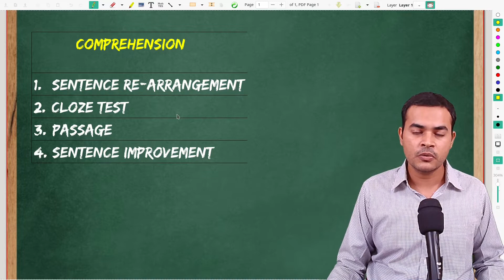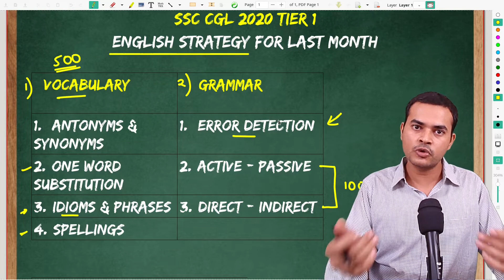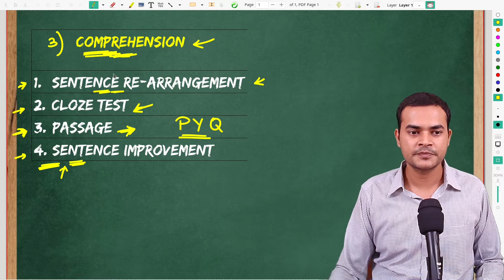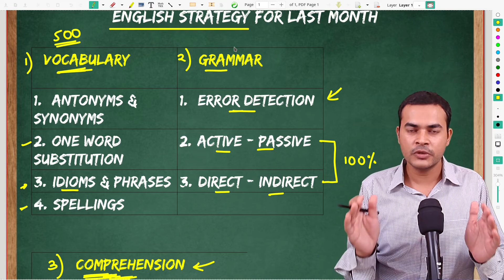English Strategy for SSC CGL 2020 | Last 30 days strategy for SSC CGL | OpenCourse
SSC CGL 2020 Tier 1 exam is scheduled next month, hence, in this video, we are discussing Last 30 Days English Strategy for SSC CGL 2020. First, we have discussed best sources to prepare vocabulary for ssc cgl and then possible ways to cover grammar and comprehension portion in timely manner with emphasis on revision.